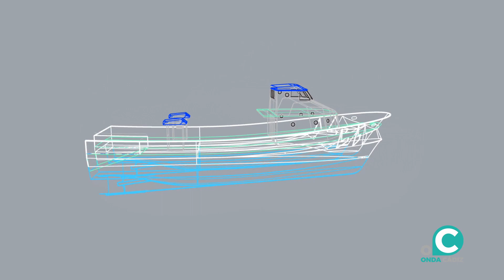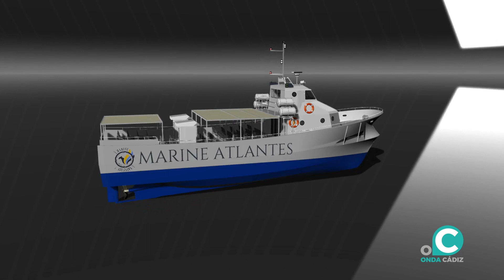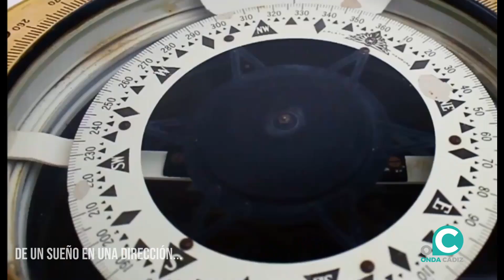Nace Marine Atalantes para ofrecer rutas turísticas por el mar de Cádiz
Diego Vidal reconvierte su barco de pasajeros como un transporte para conocer la vida en el Atlántico